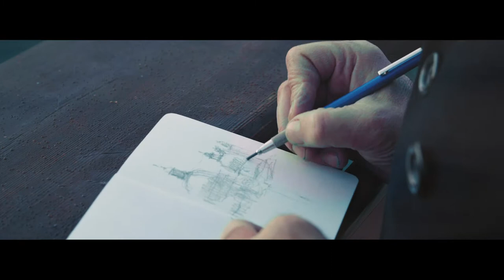DAVIDE BATTISTIN - THE LIGHT OF VENICE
Branded-documentary realized for Linea D’Acqua Gallery in Venice. The pandemic has turned the city of Venice into a metaphorical set: magnificent and unsettling at the same time, it makes us wonder about crucial questions. These questions are the same raised by Battistin’s painting, with its oneiric and archetypal vision of Venice.

Davide is the painter of Venice’s light. His pictorial research is a painstaking journey towards perfection in capturing those magical moments when the sunlight fills the lagoon, the canals and the facades of the Venetian palazzi at different times of the day. Davide’s paintings convey the shiver of an icy winter’s morning with the lights in the distance behind the fog, the heat of the torrid sun that goes down behind the palazzi of the Grand Canal, flooding its waters with a dense, melancholy pink. His horizons are lost in an infinite distance that sinks into the motionless mystery of the lagoon fogs. A painting by Davide Battistin is a dream made of colours spread on canva.